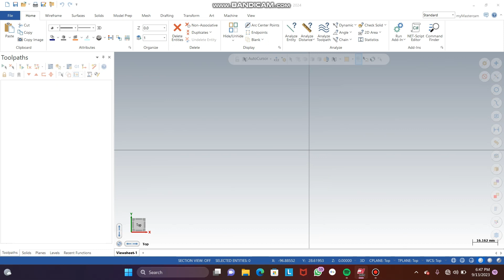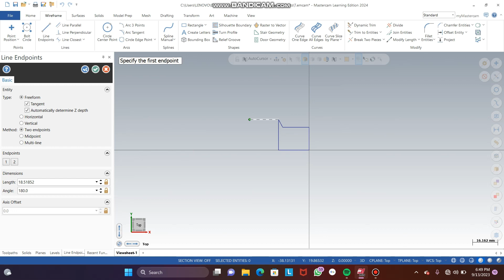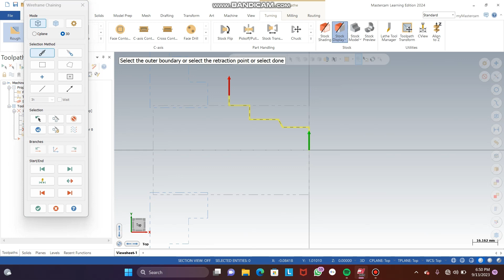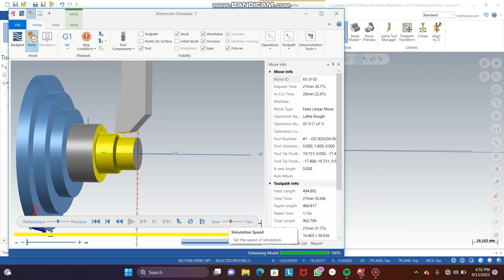Tugas 2 CAM Bubut Bertingkat (RIZKI HERBI PRATAMA) MB